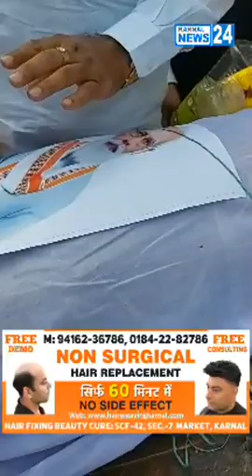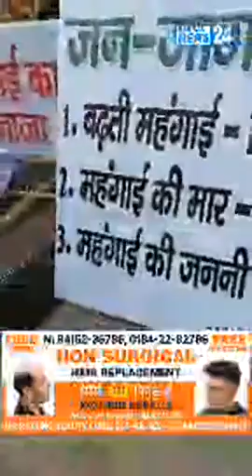Karnal news 24 update महंगाई का पुतला, महंगाई डायन खाए जात है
subscirbe karnal news 24 for upcoming news
from karnal and nearby area
for News and Advertisement